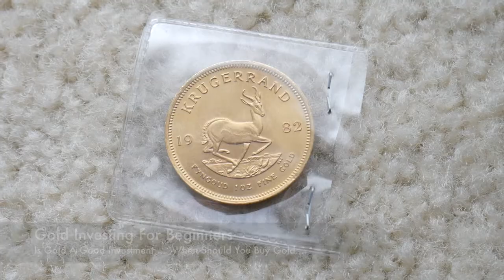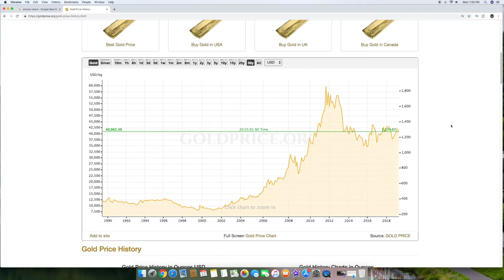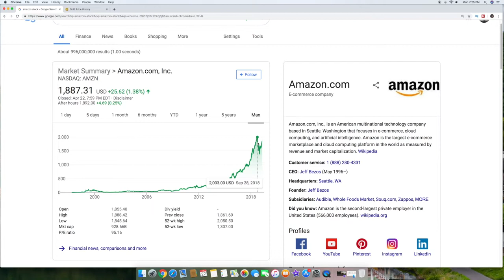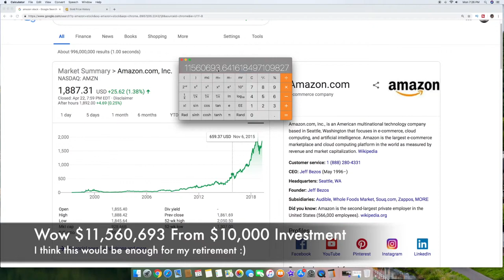Gold Investing for Beginners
In this video, Gold Investing for Beginners, we will take a look at the pros and cons to investing in gold.  Everybody has heard they should invest in a little gold or it should be part of their portfolio.  This video will uncover if this is true and teach people a few reasons that owning a little gold is a good thing.

At the same time there may be reasons that investing in gold is a bad idea for some people.  We take a look at the reasons you may not want to invest in gold when you compare it to other more traditional investments like real estate or stocks (with dividends).  You need to weigh the stability with gold to the larger potential gains with other investments.

If you are a beginner with investing or investing in gold (bars, coins, jewelry) we will provide you with a quick overview of where gold gets its value and why the general population adds gold to their investment portfolio.

Gold investing for Beginners will provide you both sides to the gold investing strategy and will allow you to make your decision based off the facts and your personal financial position.

We don't tell anybody to invest in anything and are just providing information to help you decide what is best for you.  Everybody has a different position financially in life and therefore the only person who can decide what you invest in is you.  We are not telling you to invest in gold and you need to make your own decisions depending on your own financial position.